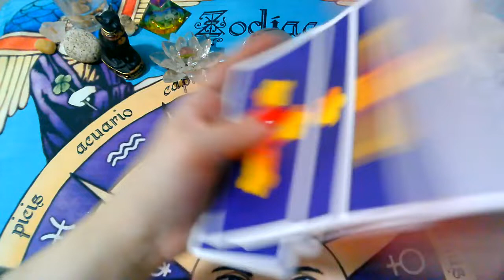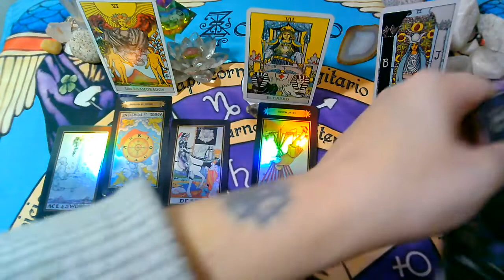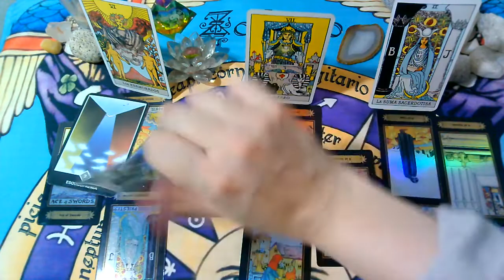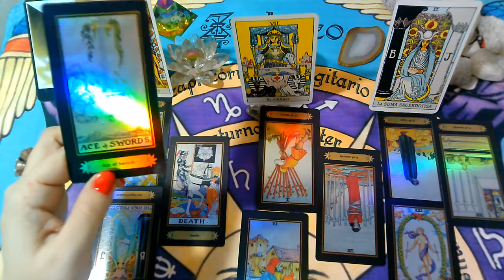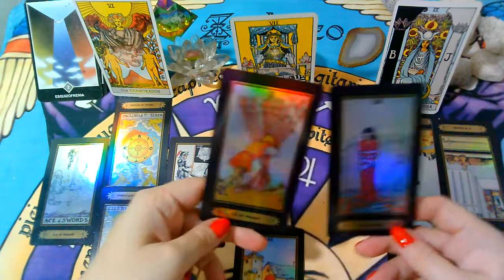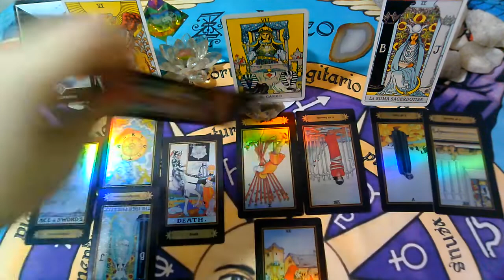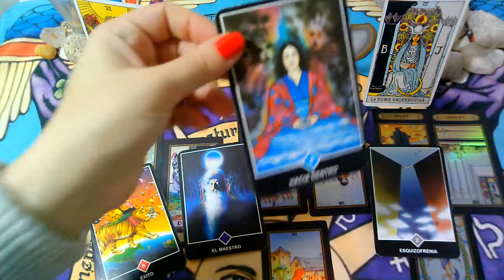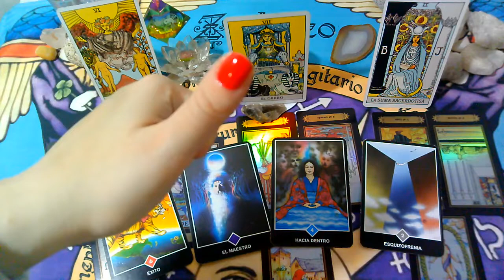ABRIL(3er Semana)"ESCORPIO♏"(PERSONA ESPECIAL/EX PAREJA)Que siente?Que piensa?Que hará?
✍️escribime a mi mail:
💌 o mandame un WhatsApp al:
UNITE A MI GRUPO DE FACEBBOOK PRIVADO